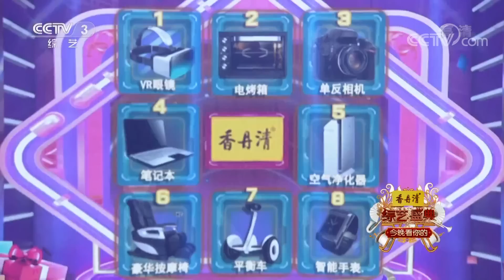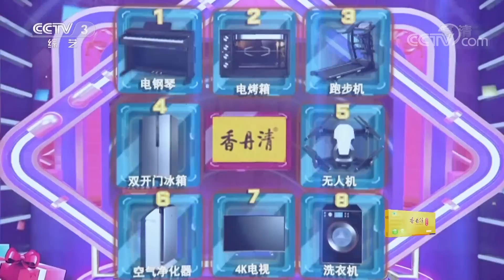《综艺盛典》 今晚看你的：上天入地，所向披靡~他检修高山缆车时突遇大风被困山顶，错过了和奶奶的最后一面 20190613 | CCTV春晚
本期节目主要内容：
02:06 顾生明演唱《天意》PK陈雷演唱《父亲》，张大礼战队获胜；
27:48 荀笑红演唱《喀秋莎》PK李淼演唱《壮志在我胸》，张大礼战队获胜；
54:49 代栋成演唱《两只蝴蝶》PK刘浩然演唱《时间都去哪了》，张大礼战队获胜。

本期节目由卓林战队和张大礼战队进行比拼。

《综艺盛典》是一档大型综艺栏目，更是定位于高水准的专业性综艺栏目。栏目依托中央电视台成熟的执行团队，着力打造一档以名人名作当家、展示先进文化作品、充分发挥观众互动性的大型周播节目。

观看更多【CCTV春晚】节目：
《2019年中央广播电视总台春节联欢晚会》官方高清播放列表：
《2019年中央广播电视总台元宵晚会》高清播放列表：